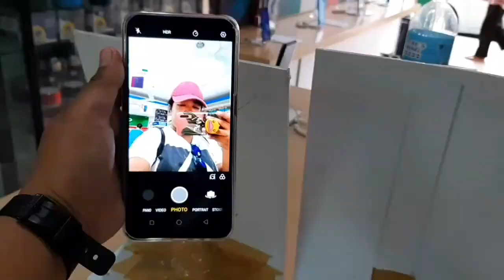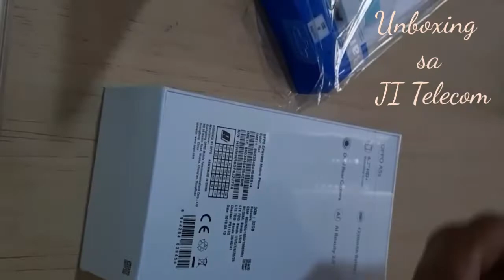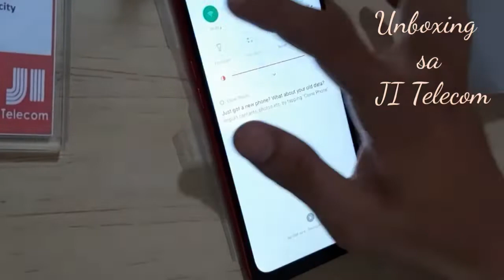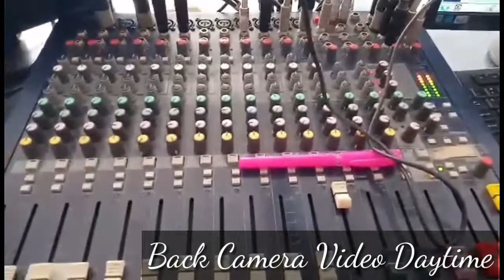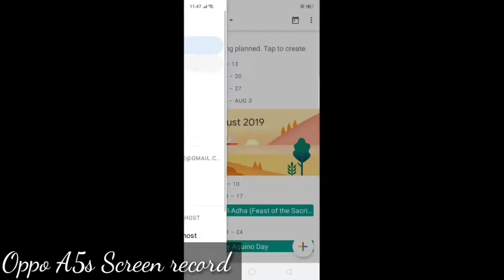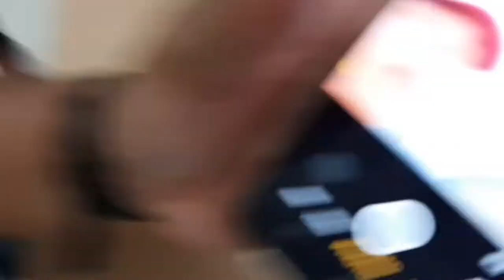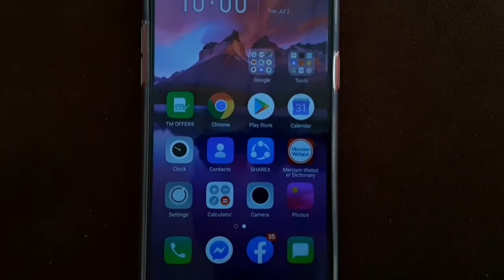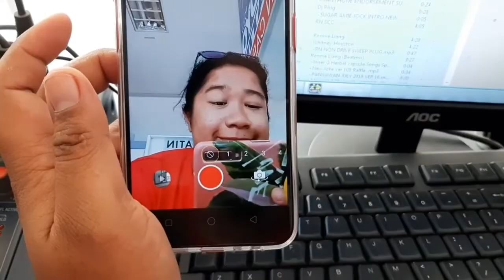Unboxing Oppo A5s + Review / Camera Test